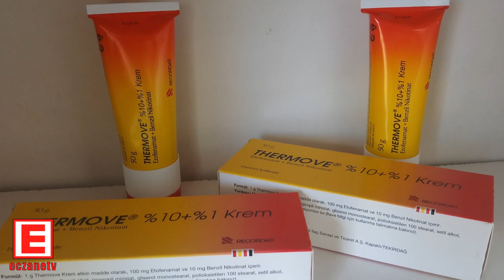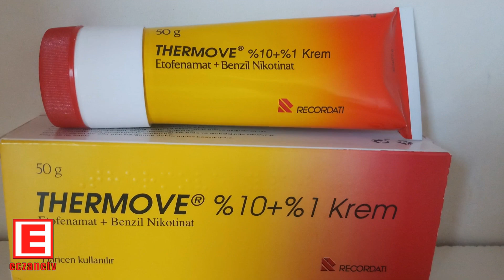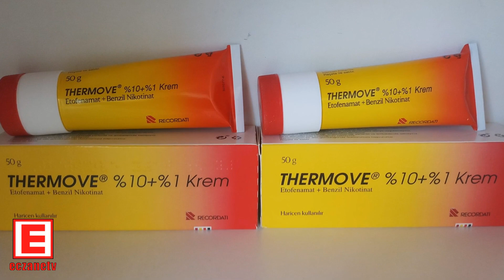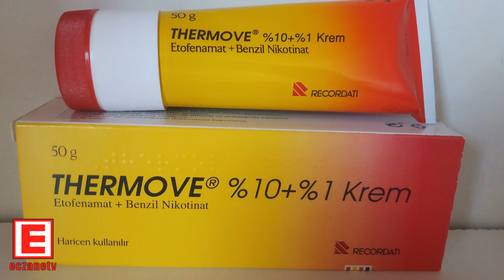Thermove Krem Nedir? Thermove Krem'in Yan Etkileri Nelerdir? Thermove Krem Nasıl Kullanılır?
THERMOVE Krem Nedir ve Ne İçin Kullanılır?
THERMOVE, 50 g krem içeren alüminyum tüplerde ve karton kutu içerisinde kullanıma sunulmaktadır. THERMOVE, etkin madde olarak etofenamat ve benzil nikotinat içerir. Etofenamat, steroid olmayan (kortizonsuz) anti-THERMOVE, şu durumların tedavisinde kullanılır:  Kas-iskelet sistemine...